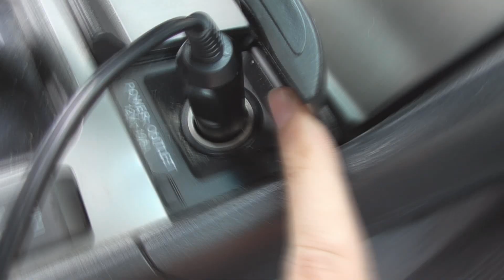FOURING NZ702 Super Cyclone Vacuum Cleaner - Product Review - 12V 150W Car Vac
Most 12V corded car vacs suck. They're too weak and don't really get the job done. This one here is exceptional. It does a very decent job, considering its size and that it runs from the car's 12V power outlet.